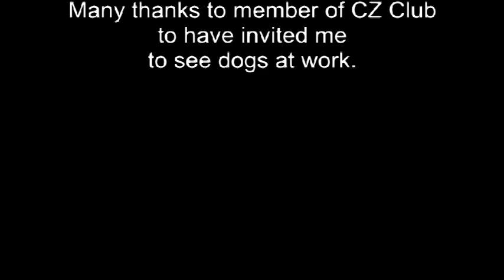Tchequie2012 Hunting Exhibition.mpeg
hunting exhibition of hunting studs weimaraners, place : Detenice, Tchequie, May 2012